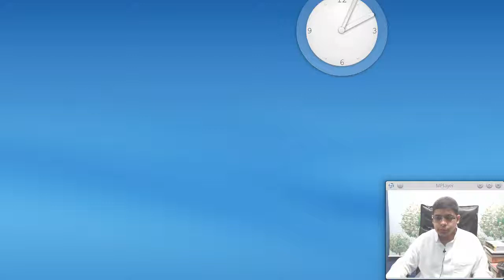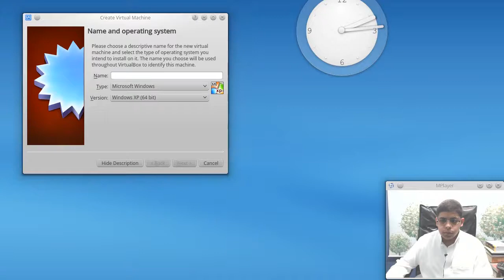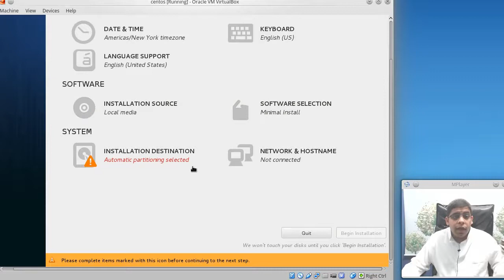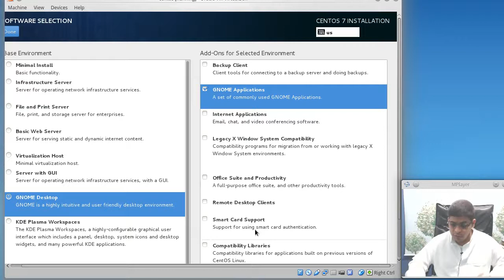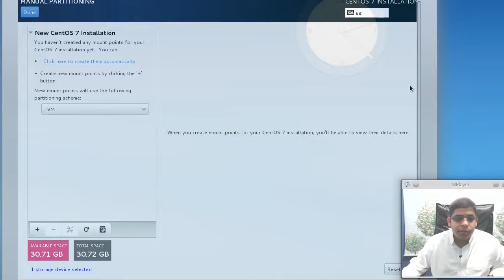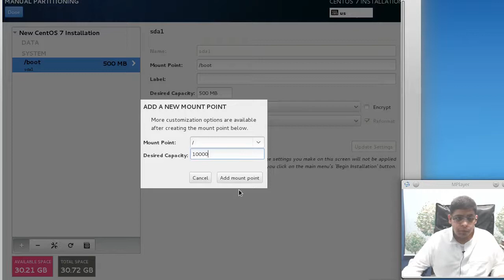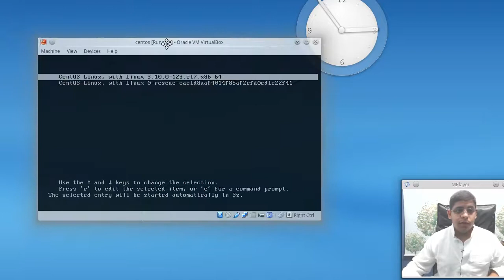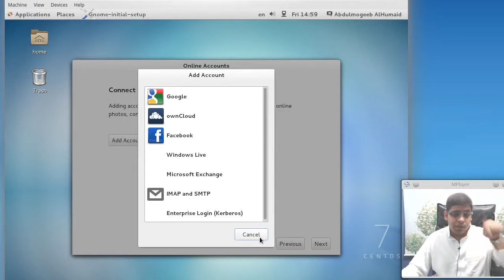CentOS | تقسيم القرص الصلب والتثبيت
## تنبيه هام ##
## تنبيه هام ##